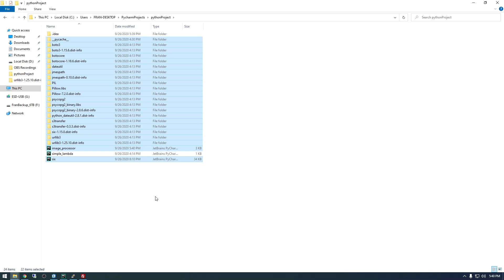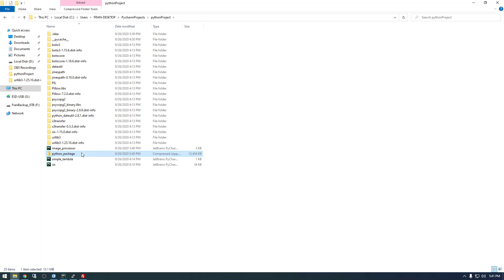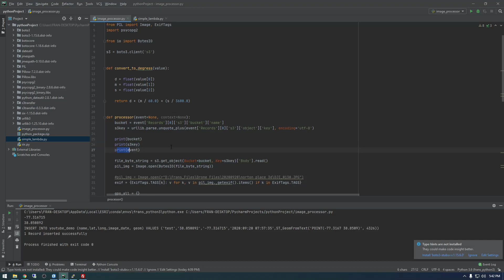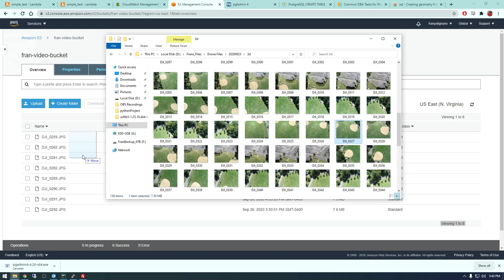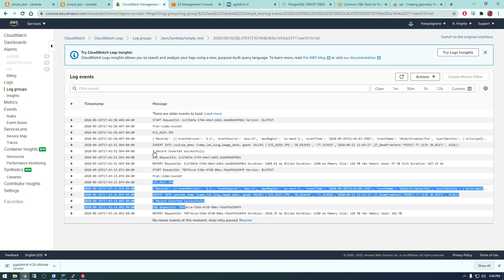7 - Wiring up Lambda and Wrapping up - AWS Lambda Functions with Python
Learn about AWS Lambda with Python and Postgres!